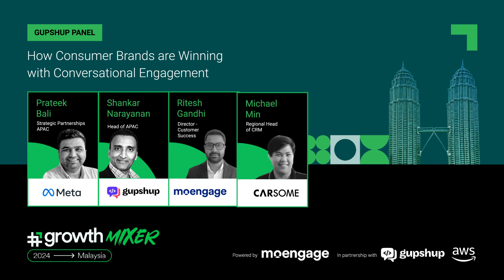Winning with Conversational Engagement: Insights from Carsome, Meta, and Gupshup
Listen to industry veterans and experts discuss how consumer brands are winning with conversational engagement, citing real-world use case, examples, and insights.

Panelists:
- Prateek Bali, Strategic Partnerships APAC, Meta
- Shankar Narayanan, Head of APAC, Gupshup
- Michael Min, Regional Head of CRM, Carsome

Moderated by Ritesh Gandhi, Director- Customer Success, MoEngage